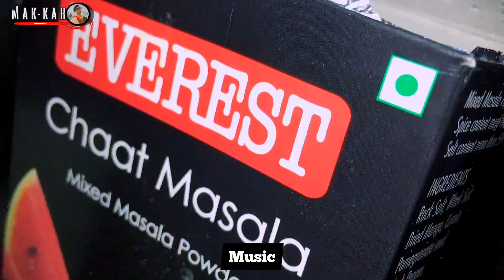Youngest Vlogger In The World ? || Mak Karo Vlogs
Kindly keep supporting
Keep watching